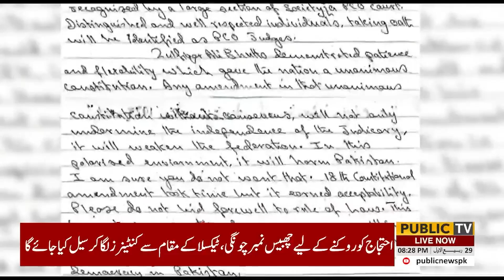Alliance between PTI and PPP? | Nusrat Javed's Great Prediction | Khabar Nashar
Shah Mahmood Qureshi Letter For Bilawal Bhutto | Khabar Nashar With Adnan Haider & Nusrat Javed | 03-Oct 2024

Article63A

In this episode of Khabar Nashar with Adnan Haider and Nusrat Javed, we discuss the latest upheaval in the Supreme Court as the objections raised by Justice Munib Akhtar on Article 63A are ignored. A major decision is expected before October 25, one that could reshape the political landscape in Pakistan. PTI leader Ali Amin Gandapur's appearance at Adiala Jail also sparks new questions about the future of the political situation.

Why Justice Munib Akhtar’s objections to Article 63A were set aside
Expected Supreme Court decision and its potential impact on national politics
Ali Amin Gandapur's attendance at Adiala Jail—what’s next?
Analysis and predictions from Adnan Haider and Nusrat Javed